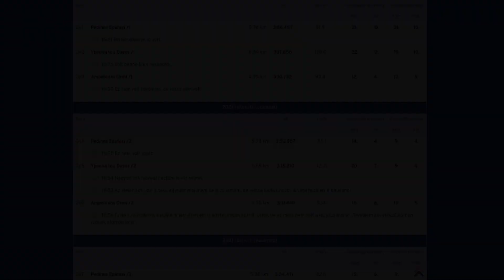DOBOZ Kft VESZPRÉM Rally Gy4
Outro: MGHTY- Be Boss